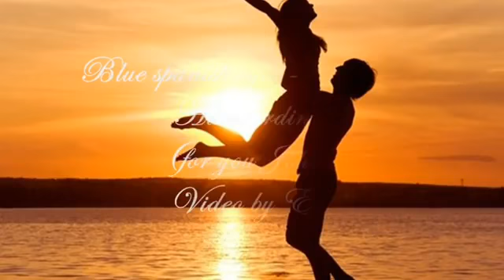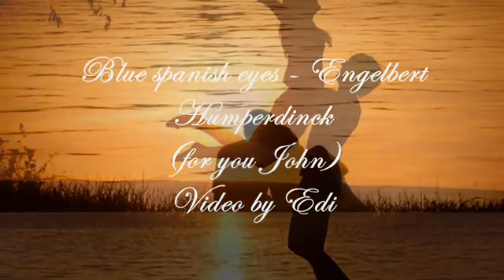Blue spanish eyes - Engelbert Humperdinck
For you John
Blue Spanish eyes...
Teardrops are falling from your Spanish eyes.
Please please don't cry.
This is just adios and not good-bye.
Soon I'II return, bringing you all the love your heart can hold.
Please say. si si.
say you and your Spanish eyes will wait for me.

Blue Spanish eyes
prettiest eyes in all of Mexico.
True Spanish eyes, please smile for me once more before I go.

Acá me tienes, que suerte de tenerte al lado mio.. acompañándome en esta fantasía, en mi afán por contarte lo que quiero decir...